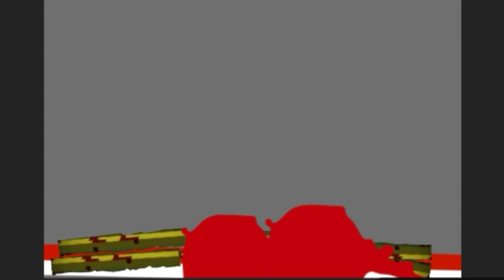Tinky Winky Vs lala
tags slendytubbies FIGHTS!